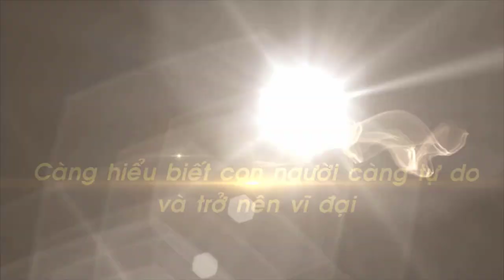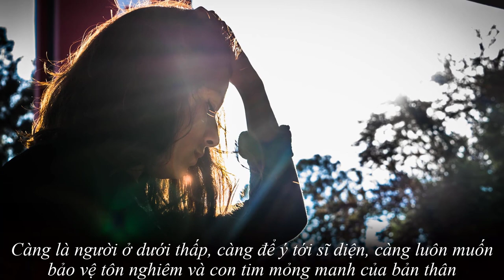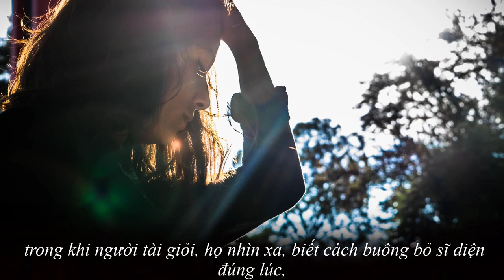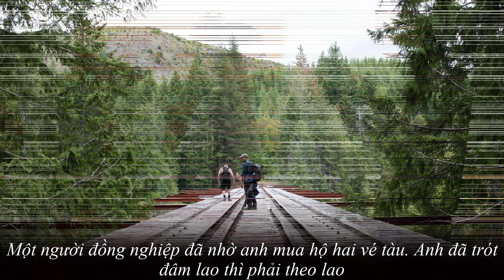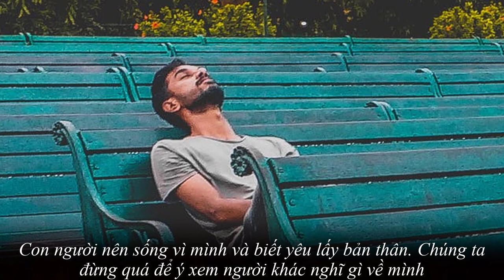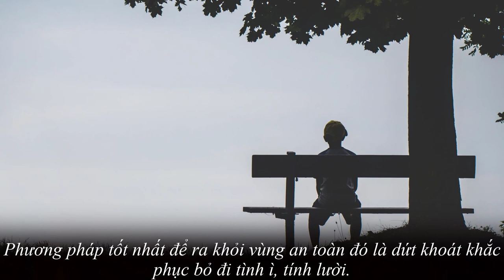Người tài giỏi sớm đã bỏ đi 3 thứ, "SĨ DIỆN", "SỰ TỨC GIẬN", "SỰ CHÂY Ì" | NGẪM PLUS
Có một câu hỏi trong một cuốn sách rằng: “Bạn biết cách nào để khiến bản thân trở nên mạnh mẽ, ưu tú hơn không?”
Và đáp án chính là: Học cách buông bỏ 3 thứ: sĩ diện, sự tức giận và sự chây ì.